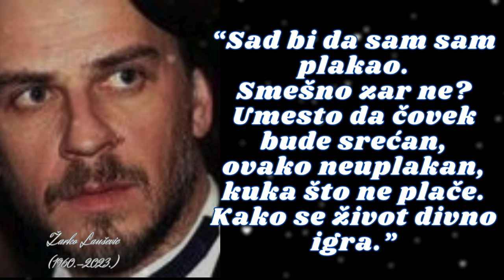BESMRTNI CITATI velikog glumca, pisca, slikara - Mudrosti Žarka Lauševića koje ćemo pamtiti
Žarko Laušević je rođen 1960. godine na Cetinju. Gimnaziju je pohađao u Podgorici i na jednom času književnosti je poželeo da se bavi glumom. Sa dvadeset dve godine je diplomirao na Fakultetu dramskih umetnosti u Beogradu u klasi profesora Minje Dedića. Sa njim su studirali Sonja Savić, Branimir Brstina, Zoran Cvijanović i drugi. Laušević je 1982. godine debitovao u filmu „Progon“ u kome je imao jednu od glavnih uloga. Takođe je postao član Jugoslovenskog dramskog pozorišta u kome je odigrao veliki broj predstava. Usledili su filmovi „Savamala“, „13. jul“ i „Direktan prenos“.Žarko Laušević se 1983. godine pojavio u ostvarenjima: „Hasanaginica“, „Mrtvi se ne vraćaju“, „Dani AVNOJ-a“, „Igmanski marš“ i „Oštrica brijača“. Sledeće godine je glumio Lazara mlađeg u filmu „Lazar“. Bio je Đuka u filmu „Jedna polovina dana“ iz 1985. godine i Lale u filmu „Jagode u grlu“ koji predstavlja nastavak serije „Grlom u jagode“. Tokom 1986. godine se pojavio u filmovima „Dobrovoljci“, „Lepota poroka“, „Svečana obaveza „, „Šmeker“ i seriji „Sivi dom“. Sledeće godine je igrao u ostvarenjima „Oficir s ružom“, „Dogodilo se na današnji dan“ i „Oktoberfest“ za koje je dobio Nagradu Car Konstantin u Nišu. Takođe su mu dodeljene Zlatna arena u Puli za najbolju mušku ulogu u filmu „Oficir s ružom“ i Nagrada lista Polet u Puli za najpoetičniji emotivni odnos koji je imao sa koleginicom Ksenijom Pajić u filmu „Oficir s ružom“. Žarko je 1988. godine bio knez Mihajlo Obrenović u filmu „Vuk Karadžić„, Morit u filmu „Put na jug“ i Braco Gavran u filmu „Braća po materi“. Naredne godine je odigrao jednu od najvažnijih uloga u svojoj karijeri, Miloša Obilića u filmu „Boj na Kosovu“ i Slikara Savu u „Atovskim vrtovima – preobraženje“. Dobio je nagrade „Grad teatar“ i „Zoran Radmilović“ za ulogu u predstavi „Kanjoš Macedonović“. Laušević je 1990. godine bio Mato Herceg u filmu „Stela“, Aleksa Dačić u filmu „Kolubarska bitka“ i Aca u seriji „Zaboravljeni“. Uručena mu je Sterijina nagrada za likove Rastka Nemanjića, odnosno Svetog Save u predstavi „Sveti Sava“. Sledeće godine je imao jednu od glavnih uloga u filmu „Original falsifikata“. Bio je Šmajser u filmu „Crni bombarder“ iz 1992. godine. Dodeljena mu je nagrada izdavačke kuce Dečje Novine za ulogu u filmu „Tango Argentino“. 1993. godine je glumio Peđu u filmu „Kaži zašto me ostavi“ i osvojio je nagradu lista „Novosti“. Za ulogu Alekse Radmana u filmu „Bolje od bekstva“ je dobio „Gran Pri“ na Filmskim susretima u Nišu. Laušević je 1994. godine je snimio film „Rođen kao ratnik“. Pet godina kasnije je tumačio uloge Alije Osmanovića/Ilije Jugovića u filmu „Nož“ i Neleta u filmu „Ranjena zemlja“. 2015. godine je snimio film „Smrdljiva bajka“ u kome se, posle šesnaest godina pauze, vratio na filmsko platno. Utelovio je lik princa Đorđa Karađorđevića u hit seriji „Senke nad Balkanom“ čija je prva sezona emitovana 2017. godine. Naredne godine televizijska publika ga je gledala u ulozi Aćima Katića u seriji „Koreni“, nastaloj po istovremenom romanu Dobrice Ćosića. U seriji „Pet“ je glumio žacu“, a u „Državnom službeniku“ Iliju. Laušević je za potrebe film „Ime naroda“ oživeo književnika Jovana Jovanovića Zmaja, a za potrebe serije „Aleksandar od Jugoslavije“ kralja Nikolu Petrovića. Od 2021. godine je glumio Velibora Matića u „Kalkanskim krugovima“. Reditelj Ivan Živković mu je poverio ulogu Vukašina Katića u dramskoj seriji „Vreme zla“ koja predstavlja adaptaciju istoimenog romana Dobrice Ćosića. Žarko Laušević je 2022. godine snimio filmove „Leto kada sam naučila da letim“ i „Heroji“. Utelovio je lik glavnog junaka Koste Jovića u filmu „Heroji Halijarda“ i „Vazdušni most“. Za života je još snimio seriju „Vreme smrti“ i filmove „Volja sinovljeva“